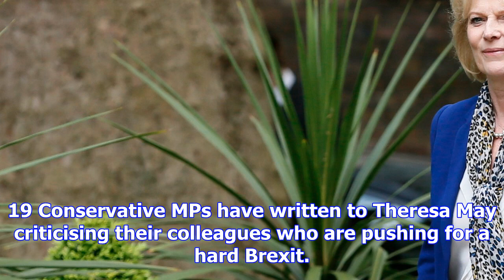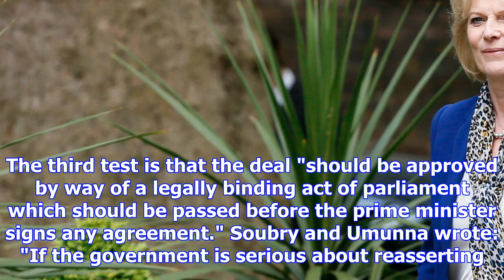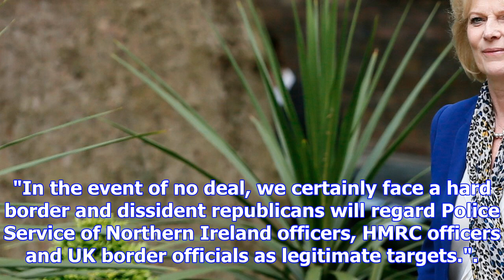Conservative rebel mps demand power to delay brexit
Conservative backbencher and pro-EU MP Anna Soubry REUTERS/Stefan Wermuth Rebel Conservative MPs hav...